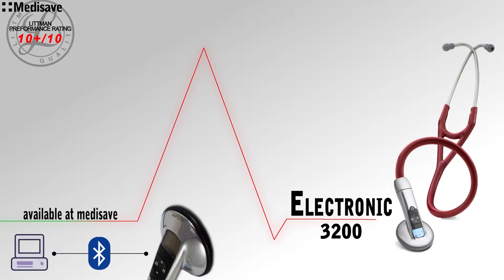Medisave NZ Littmann Stethoscope Range